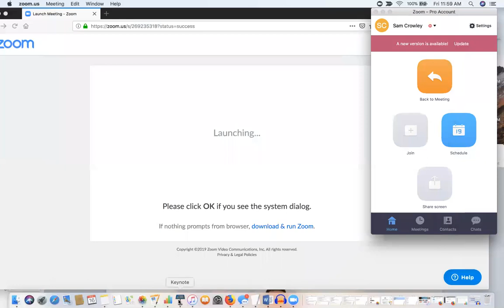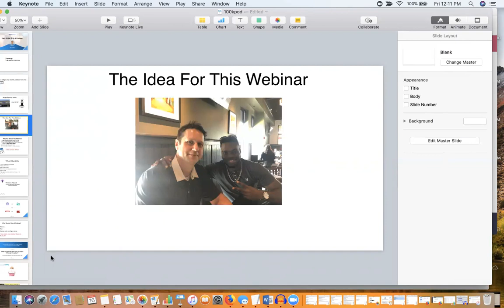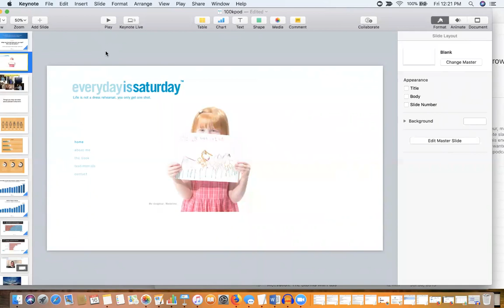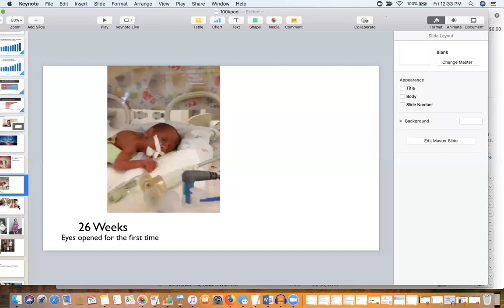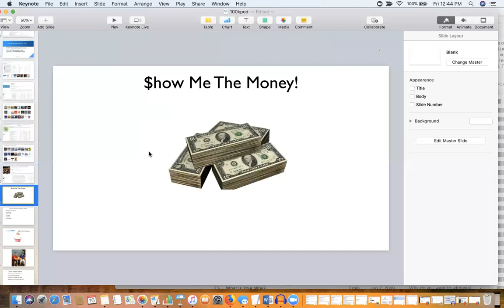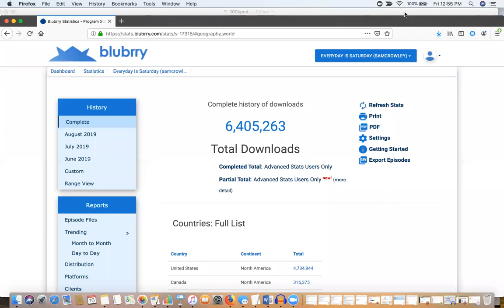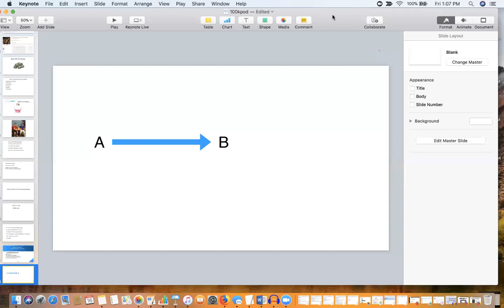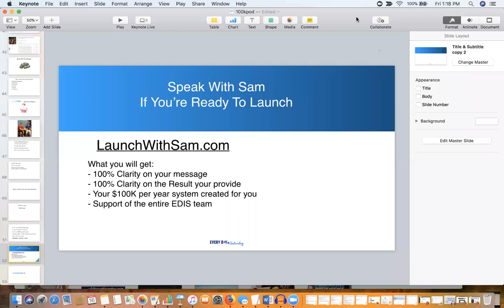How To Make $100K With A Podcast By Sam Crowley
Book your free Power Call With Sam Crowley and learn how to launch your movement in three simple steps